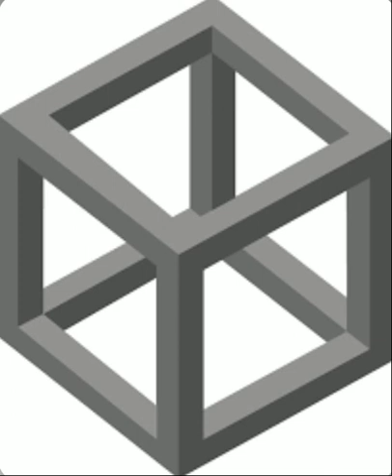New Recording 125 — F